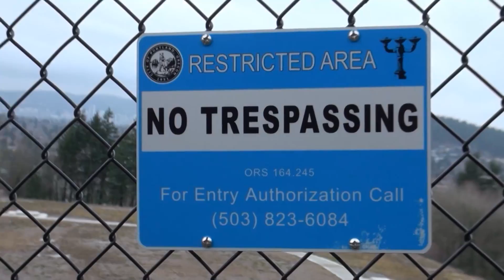Geocaching in Portland, OR